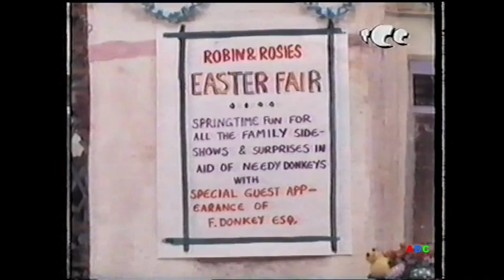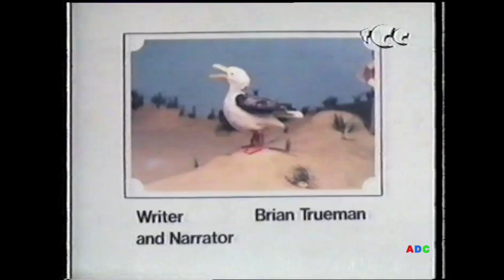Cockleshell Bay series 5 episode 13 Thames 29th March 1983 CITV